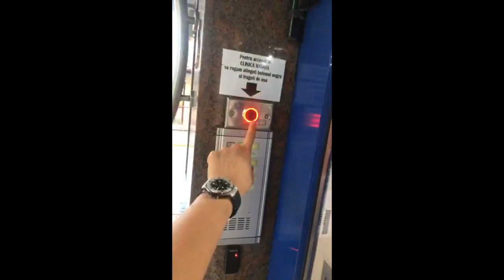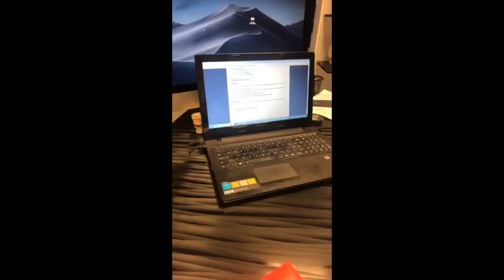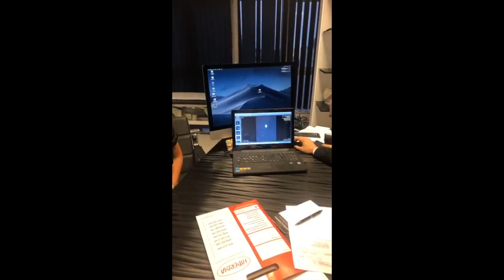Bianca Dragusanu in Clinica Masaya Dureri de genunchi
Bianca Dragusanu a ales Clinica Masaya pentru a trata lesione de menisc de care a suferit fara operatie aseland la metode minim invasive si infiltratiile cu PRP